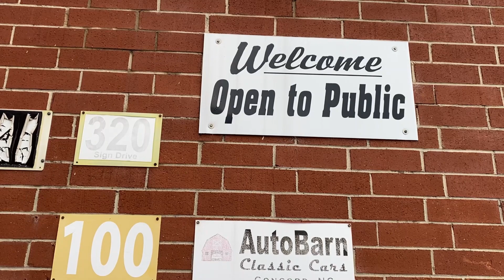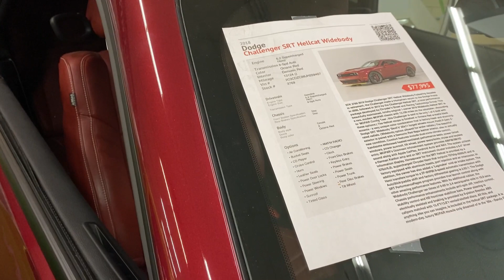Auto Barn Gibson Mill Concord NC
Service options: Buys used goods
Located in: Gibson Mill
Hours:
Saturday 9 AM–4 PM
Sunday Closed
Monday Closed